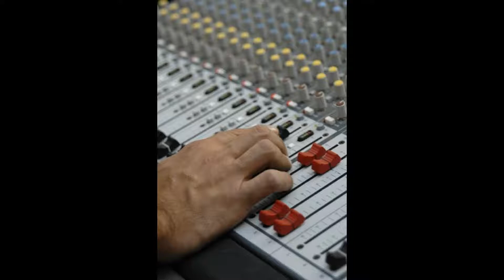UN VIEJO AMOR-gabriel salas tocando bateria